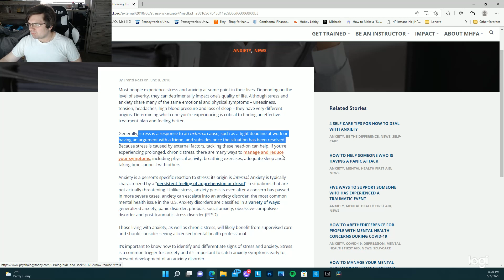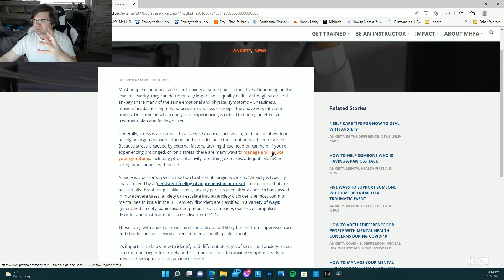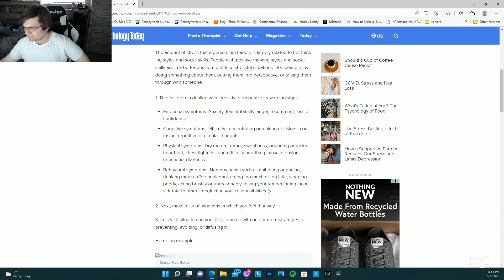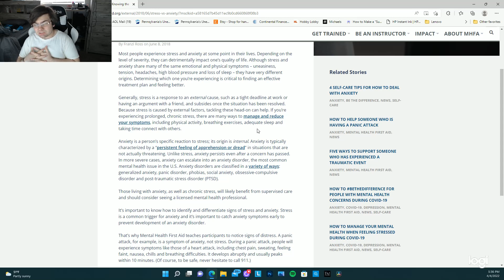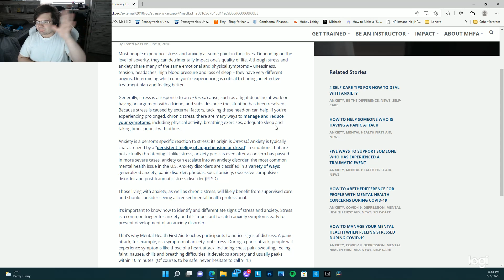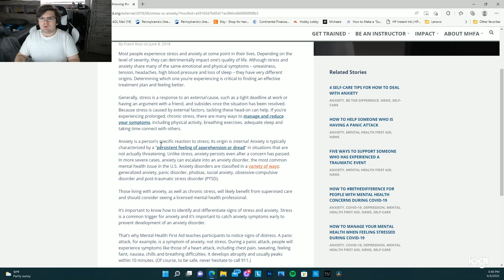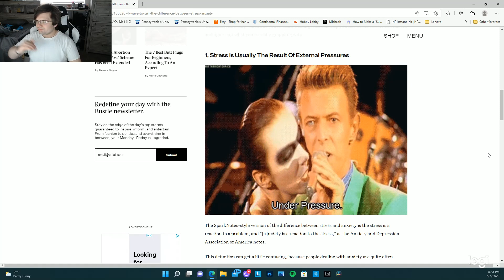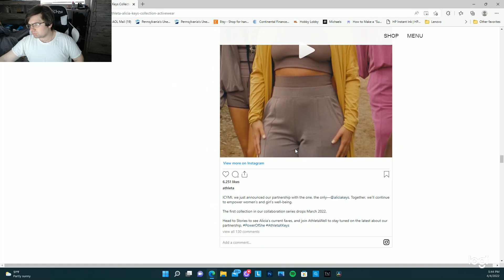Let's Talk About Stress and Anxiety!!!!!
Hope you guys enjoy the video and always Stay Positive!
If you haven’t already done so hit me on
My Xbox Username: shawn221489
Go Follow!